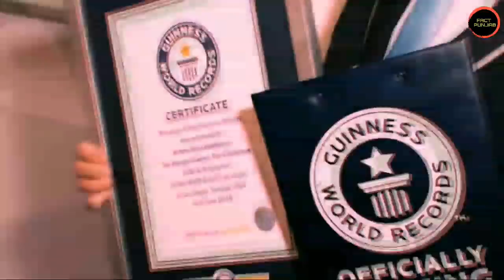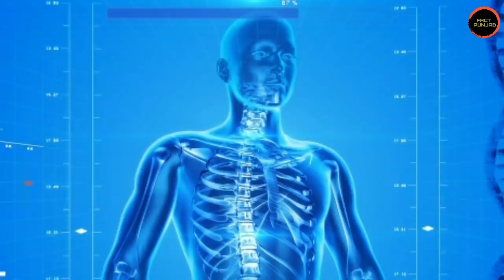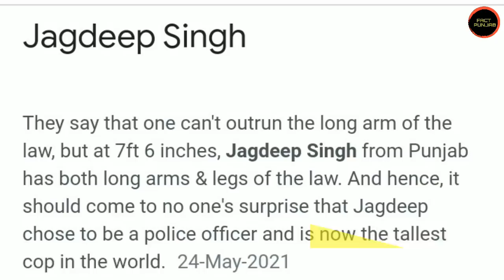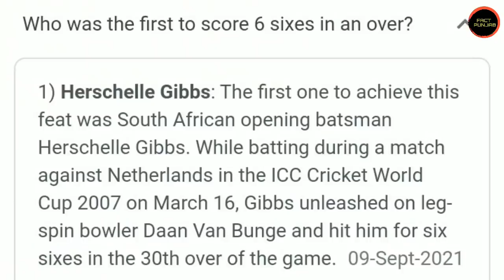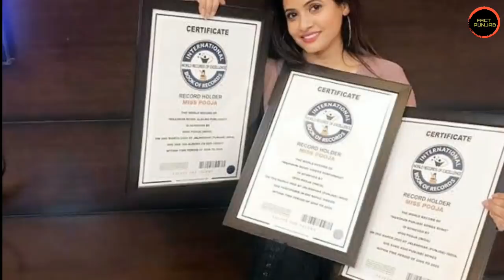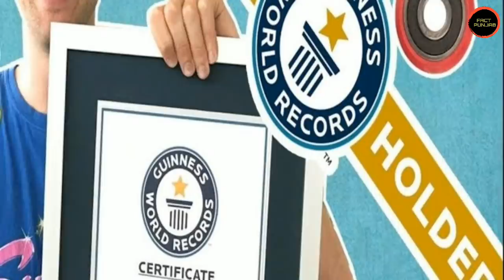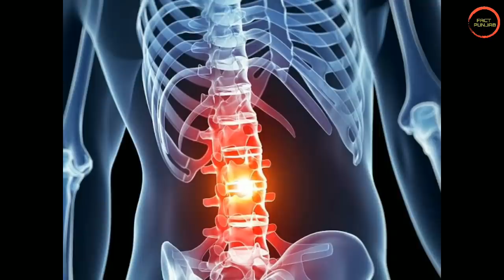ਪੰਜਾਬੀਆਂ ਦੇ ਇਹ record ਕੋਈ ਨਹੀਂ ਤੋੜ ਸਕਦਾ | Top 10 world record of Punjabis | fact punjab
⚡⚡Our New Channel : The Dark Times ⚡⚡

DESCRIPTION OF THE VIDEO :

In this video we will share top 10 world records which were made by Punjabis .

OTHER VIDEOS LINKS :

1)ਕੌਣ ਹਨ ਦੁਨੀਆਂ ਦੇ ਸਭ ਤੋਂ ਅਮੀਰ ਸਿੱਖ ਪੰਜਾਬੀ ? richest sikh in the world 2022 | fact punjab

2) We Rollin ਗੀਤ ਵਾਲਾ Shubh ਕੌਣ ? Shubh biography | family | Real Name | elevated | No love | offshore

3)Ap Dhillon ਨਾਲ ਜੁੜੀਆਂ ਅਣਸੁਣੀਆਂ ਗੱਲਾਂ | Forbes 30 under 30 | Ap dhillon biography

4)Jaswant Singh khalra ਦੀ ਅਸਲ ਕਹਾਣੀ | ਕਿਉ Diljit Dosanjh ਬਣਾ ਰਿਹਾ ਫ਼ਿਲਮ ? Fact punjab

TOPICS RELATED TO THE VIDEO:

World record of Punjabis
Fact punjab
Tallest police officer jagdeep singh
Rubber man of India
Most flexible man of India
Longest beard of a Indian
Most skips on rollerskates in 30 second
Most recorded songs in the world
Fastest fifty in international cricket